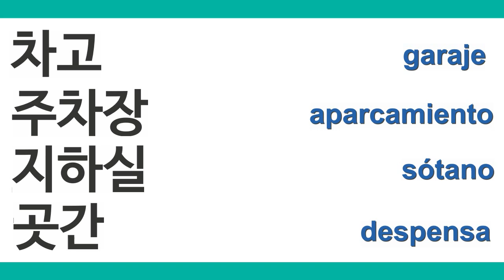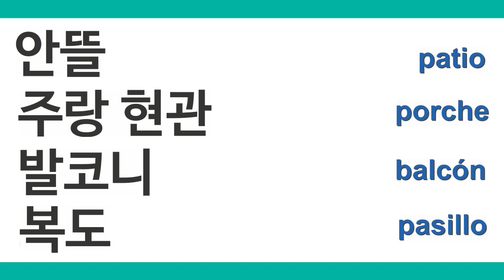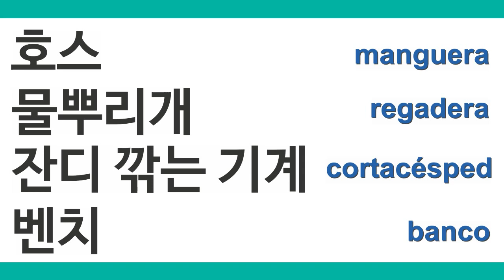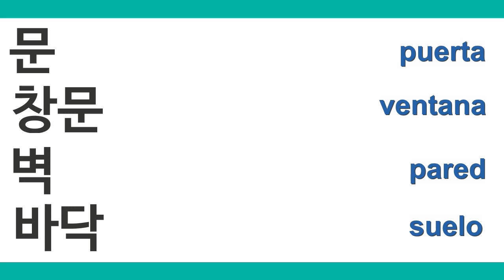🏡🚘정원과 차고 / EL JARDÍN Y GARAJE | VOCABULARIO COREANO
안녕하세요?
Este es el último vocabulario de esta serie relacionada con la casa y sus habitaciones. En él hablaremos de varias partes que también debemos tener en cuenta y muebles o electrodomésticos igual de importantes.

DESCARGA AQUÍ el PDF con la lista de vocabulario de este vídeo (sólo disponible para patrons)

Para aprenderos de manera más didáctica el vocabulario, os dejo una lista con el vocabulario de este vídeo para aprender mientras jugáis.

Si tenéis alguna duda dejad un comentario y os contestaré lo antes posible.

Agradecimientos a patrons:
Francis Requejo
Luz Potes
Suni Piqueras